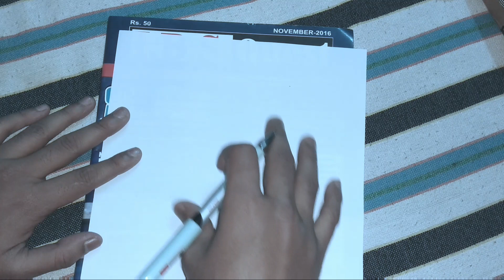How to convert degrees to radians in 10sec without calculator[Hindi]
Is Video me mai aapko ye batane ja raha hu ki aap kaise Degrees ko Radians me convert kar sakte h bina Calculator K wo vi bas 15 Sec me.